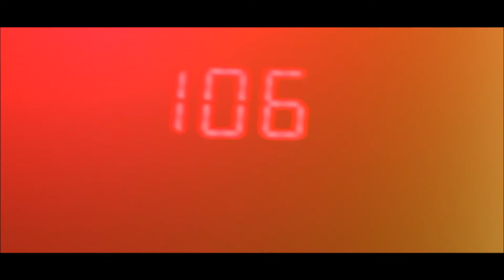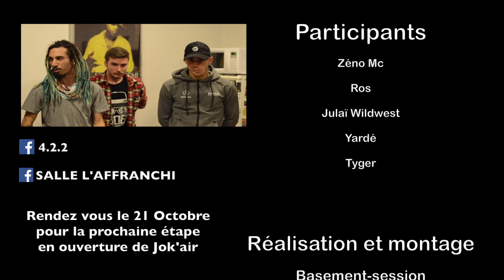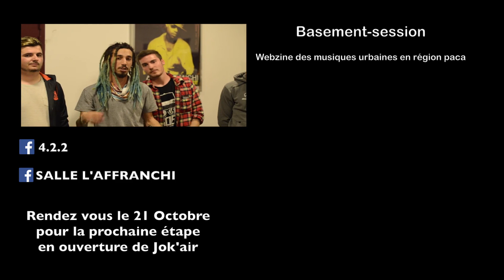Micro ouvert / Cypher 4.2.2 S07 EP02 - l'Affranchi (Marseille) - 14/10/17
Concept de micro ouvert / Cypher le 4.2.2 à l'Affranchi (Marseille) !!! On retrouve ROS, ZENO MC, JULAÏ WILDWEST et YARDE !!! Hosted by TYGER !!!
Réalisation Basement Session